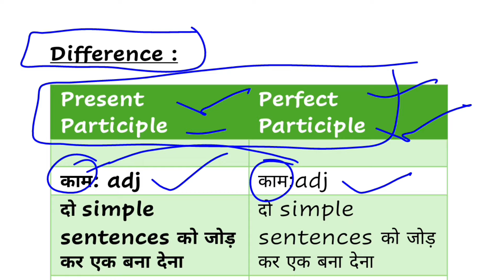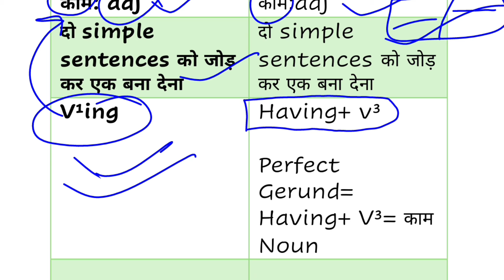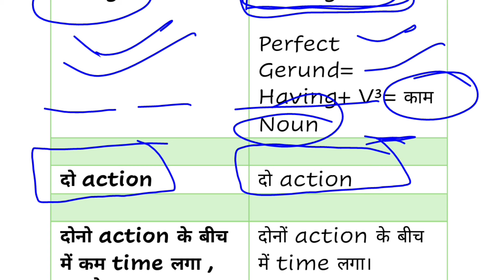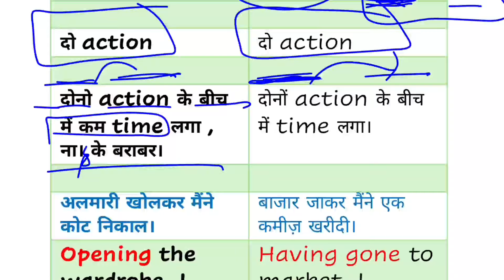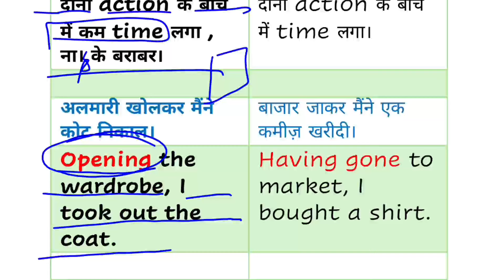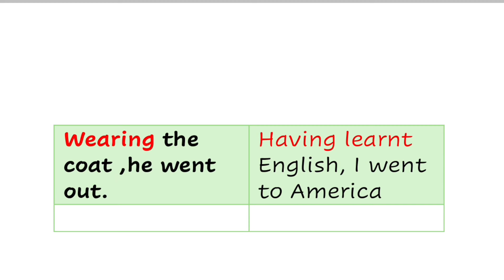Present participle V¹ing & Having+V³ Perfect Participle में अंतर समझें|| English Grammar concept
participle tense। क्या होता है
participle in grammar in hindi
participle.and gerund use
participle meaning in hindi
participle meaning
participle meaning in english
participle examples
participle definition and examples
participle phrase
participle verb
present participle examples in hindi
present participle use in hindi
present participle examples
present participle meaning in hindi
present participle meaning
present participle form of verb
present participle vs gerund
present participle and past participle
present participle of go
present participle formula
perfect participle use
perfect participle uses
perfect participle usage
perfect participle tense
perfect tense participle past
perfect participle examples
perfect participle rules
perfect participle definition and examples
what is perfect participle